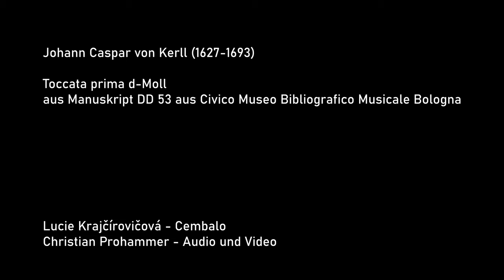Johann Caspar von Kerll: Toccata prima d-Moll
Johann Caspar von Kerll (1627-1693)
Toccata prima d-Moll
aus Manuskript DD 53 aus Civico Museo Bibliografico Musicale Bologna

Lucie Krajčírovičová - Cembalo
einmanualiges italienisches Cembalo nach Giovanni Battista Giusti (Lucca, 1681) von Antonio Martini (Ravenna, 2016)

Christian Prohammer - Audio und Video